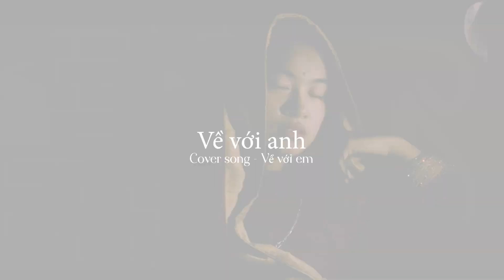Về với anh 🇻🇳| INDIAN SINGING Về_với_em | COVER/REARRANGED LYRICS | VÕ HẠ TRÂM | HINDI x VIETNAMESE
Xin chào! vietnam,

Xin gửi lời chào chân thành từ Ấn Độ đến các bạn khán giả Việt Nam. Kể từ khi ca khúc “ Về với em” ra mắt, tôi đã rất thích bài hát này. Và sau một thời gian học để hát Tiếng Việt, hôm nay tôi rất vui khi chia sẻ một phiên bản của bài hát Việt Nam nổi tiếng “Về với em” của ca sĩ Võ Hạ Trâm do chính tôi remix và thể hiện.

Thông qua bản cover này, tôi muốn thể hiện niềm đam mê âm nhạc và sự cống hiến của mình. Tôi cũng muốn thể hiện tình yêu đối với người con gái tôi thương ở Việt Nam, là cô gái trong video. Cô ấy đến từ Việt Nam và cô ấy rất đặc biệt đối với tôi. Việt Nam là một đất nước tuyệt vời, tôi sẽ đến thăm Việt Nam vào một ngày không xa. Thông qua bài hát, tôi muốn nói với cô ấy rằng: “Anh sẽ luôn ở bên cạnh em dù chúng ta có đang ở xa nhau, em hãy tin rằng cuối cùng chúng ta sẽ đến được với nhau em nhé. Anh luôn yêu em rất nhiều.”

Tôi hy vọng bạn thích nghe bản cover này nhiều như tôi thích tạo ra nó. Phản hồi của bạn luôn được chào đón, vì vậy hãy chia sẻ suy nghĩ của bạn trong phần bình luận bên dưới.

Namaste everyone,

I am thrilled to share my version and the Cover of the popular Vietnamese song "Về với em," where I have corrected and rearranged the Hindi lyrics to create a better flow and improve the overall musical experience. The original song is on the channel "Vo Ha Tram Official", and I would like to thank them for making such a good song.

As an artist, I felt that the  Hindi lyrics could benefit from some changes to better fit the melody and create a seamless musical composition. With this cover, I aim to showcase my passion for music and my dedication to creating the best possible version of a song.

I believe that these corrected Hindi lyrics will not only appeal to the Indian audience but also enhance the song's beauty and make it more enjoyable for everyone. I hope you will appreciate the effort that went into creating this cover and enjoy listening to it as much as I enjoyed creating it.

ORIGINAL SONG : Về với em ( by Võ Hạ Trâm)

COVER BY: Rahul Kumar
FEMALE CAST: My Love